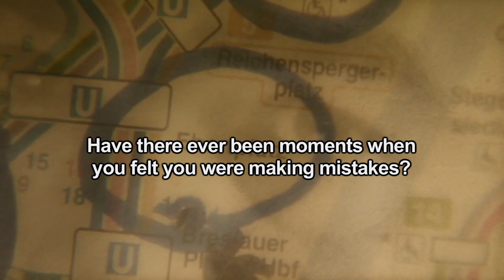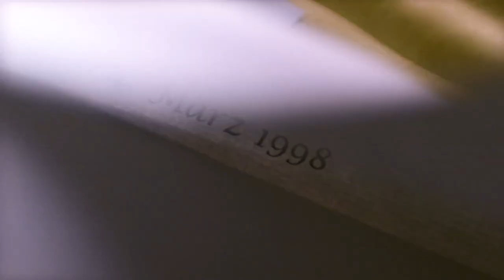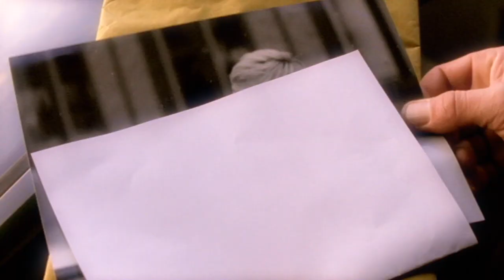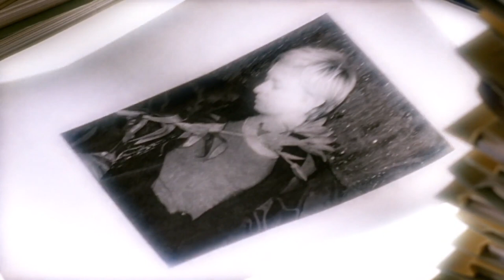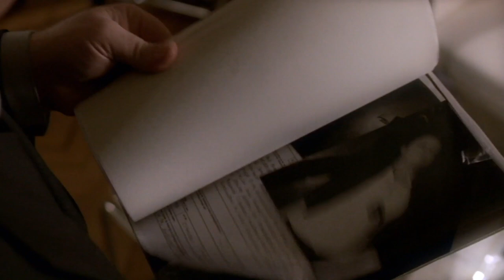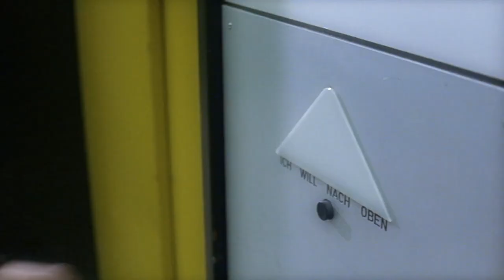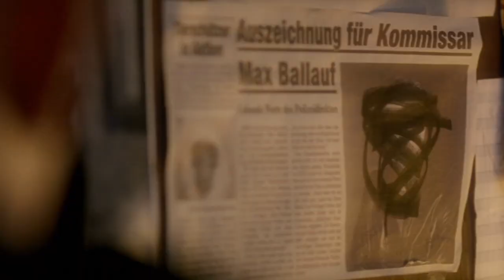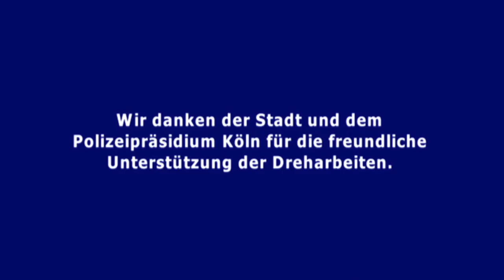Tatort 2022 | The Flowers Of Evil | Tatort 2023 Full Eepisode | Germany Tv Series